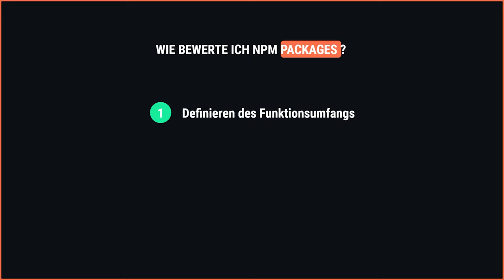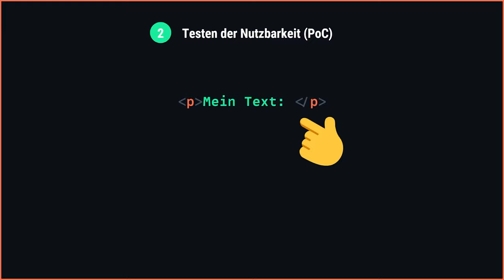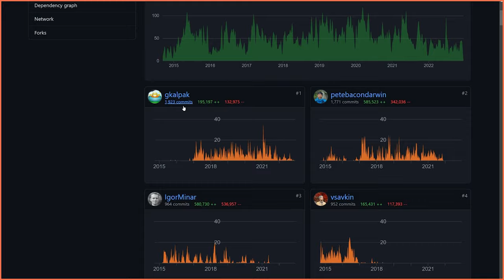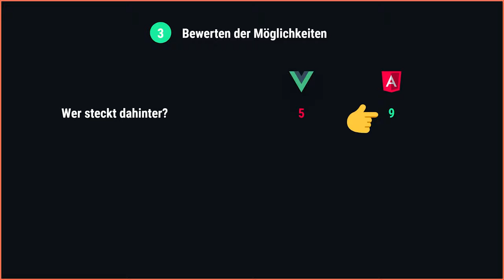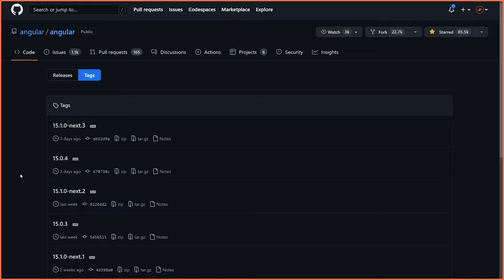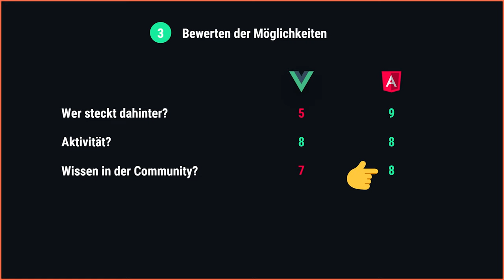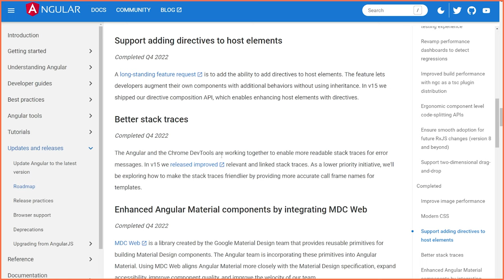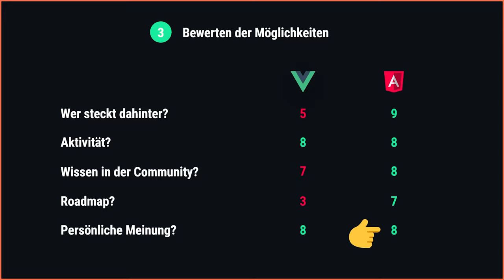Wie wählt man NPM Packages/Frameworks und alles andere?! Mein Methode. [DE/Tutorial]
Heute geht es um JavaScript und die große Frage welches Framework/Package oder Lib für dein Projekt richtig ist. Dabei gebe ich dir einen Methode als Entwickler an die hand mit der du einfach und unkompliziert entscheiden kannst wie du in der Welt von JavaScript besser eine Auswahl zwischen Frameworks treffen kannst.

Kapitel:
00:00 Intro
00:07 Einleitung
00:44 Vorgehen
02:26 Kriterium #1
06:41 Kriterium #2
08:34 Kriterium #3
10:10 Kriterium #4
11:57 Kriterium #5
13:32 Ende